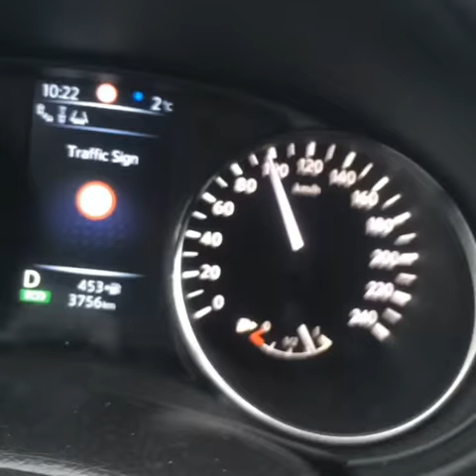JYDEN - Traktor der bakker 100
Hold nu kæft har tømt min telefon for videofilm!
Kæft det har været fed!! Jeg ligger dem sgu da her ud så i kan se dem for fanden!!

Bare rolig der er pisse mange!!

Skriv i kommentarerne hvis du har noget fed at sige!

Følg med i Jydens instagram. Den er sårnset jysk nok!